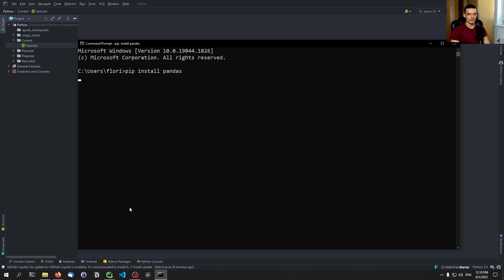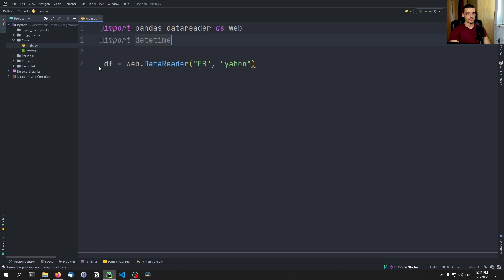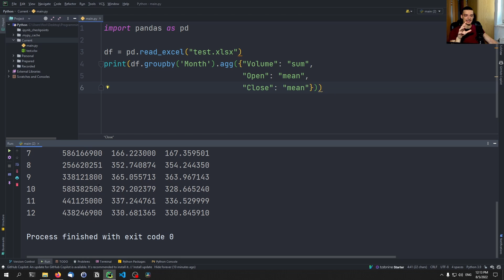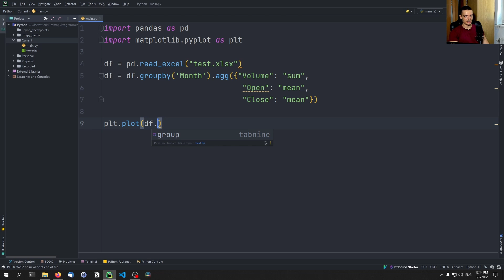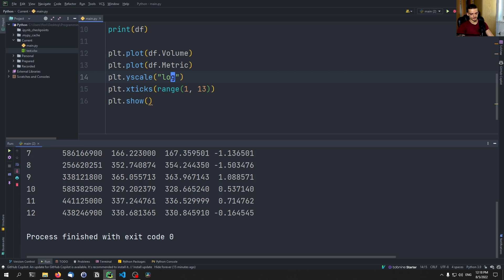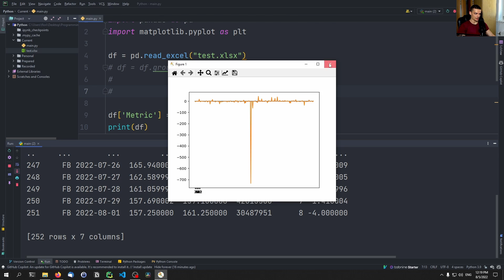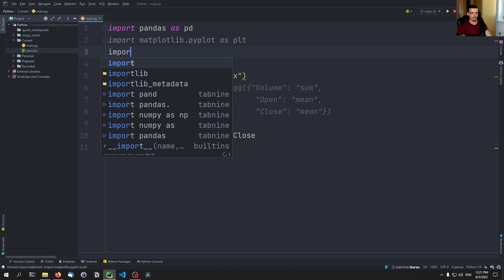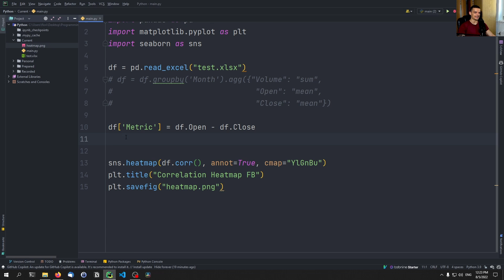Replace Excel With Pandas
Today we will briefly talk about how Excel can be replaced using Pandas.